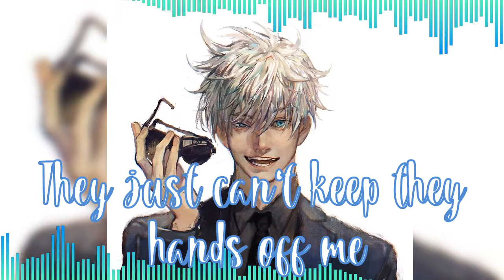♫Nightcore♫ - Young Man (Deeper Version) // Lyrics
❧ Young Man
❧ Lumé

♫ Want your content removed? I will need proof that you are the owner, after confirmation the video will be taken down/your content removed from it.♫